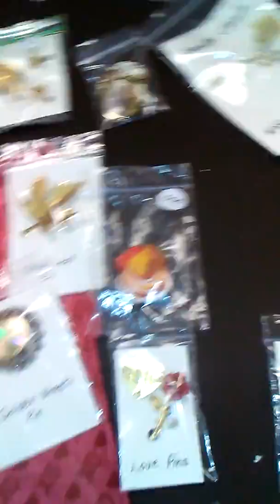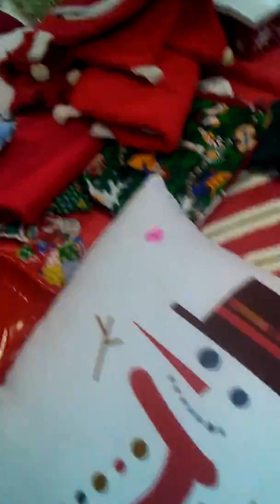Indoor church rummage yard garage sale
Shopping at a indoor church yard sale. Lots of cute things!